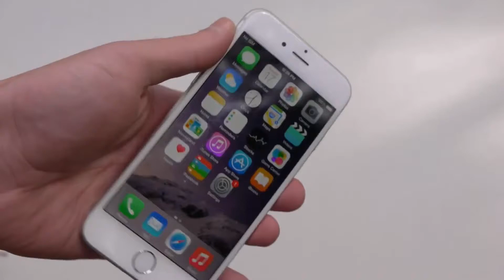Shot on iPhone meme 17